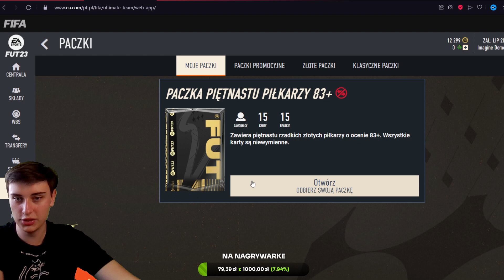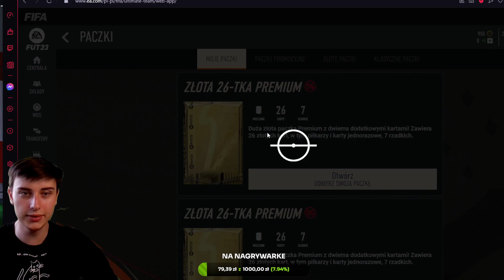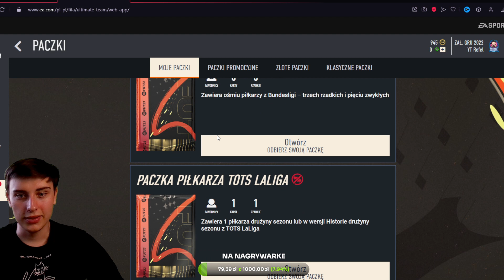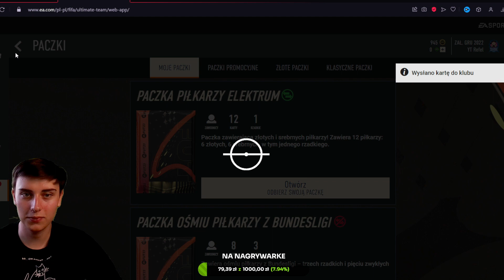MÓJ PLAYER PICK TOTS ZA 30 POZIOM! PACZKA Z IKONĄ 90+! POLOWANIE NA TOTS LIGUE 1! FIFA 23 FUT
W końcu odblokowałem 30 poziom! Wybór był ciężki ale mam nadzieję, że wybrałem dobrze... Otworzyłem też ikonę 90 plus i 6 paczek 84+ razy 5!
Zaczynam tots ligue 1!
Zapraszam na mój serwer discord